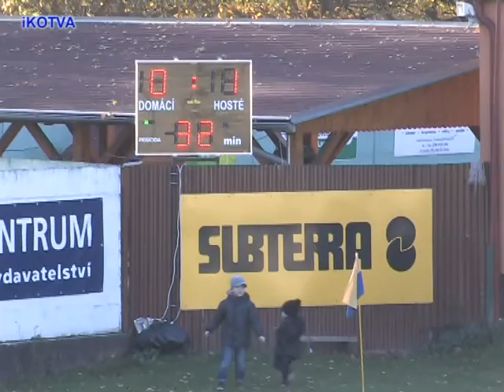Derby 1A třídy AFK Tišnov : FC Kuřim 1. pol 3. část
Střihový záznam utkání 1A třídy Jihomoravského kraje, které mělo nátisk derby mezi sousedními městy Tišnovem a Kuřimí. Utkání sledovalo přes 1 000 diváků. V dresu AFK Tišnov se představilo i několik bývalých profesionálních fotbalistů v čele v těchto krajích s velmi oblíbeným křísitelem stadionu za Lužánkami, Petrem Švancarou. FC Kuřim nikoho takového výrazného dirigenta ve svém týmu nemá. Kuřimským chybí dobrý střelec, který ovšem AFK v osobě Muhameda Traoreho má. Traore je nejlepším střelcem této soutěže 1A. třídy skupiny B.